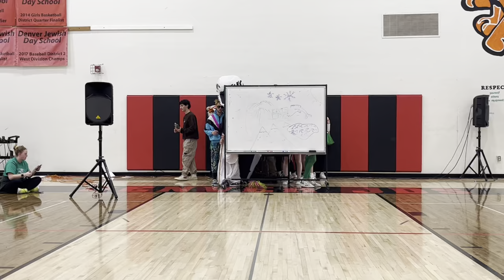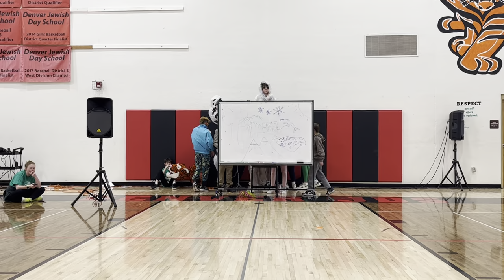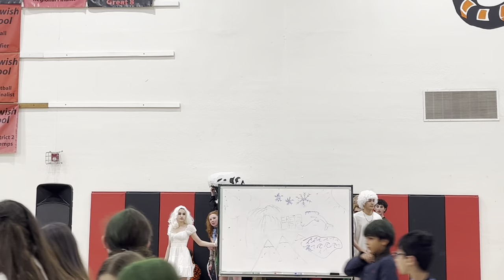Team Eretz Lip Sync - Color War 2023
Team Eretz Lip Sync from Color War 2023 at DJDS.